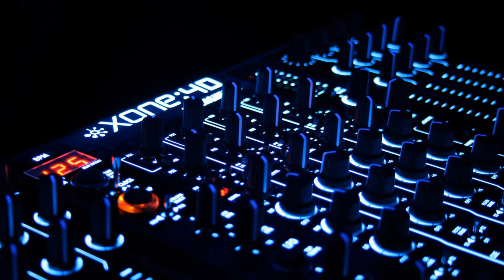Park Bench - Selecting music(seçme müzik)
MuSiCAL harmony